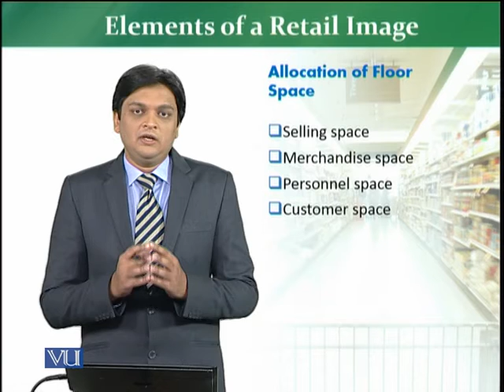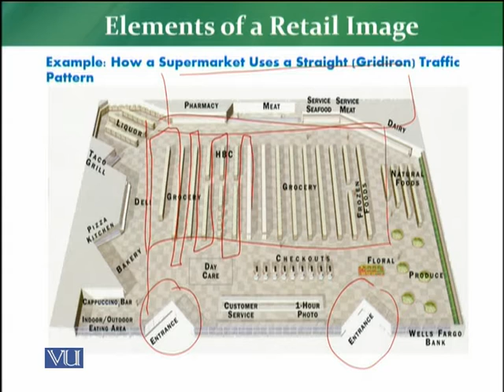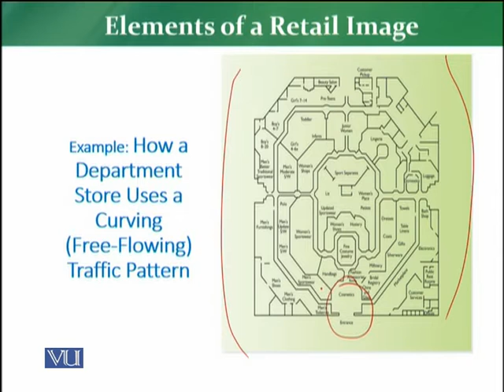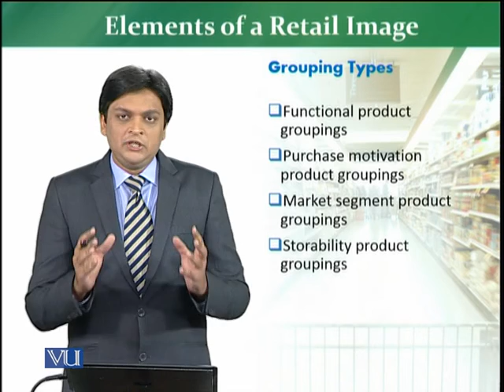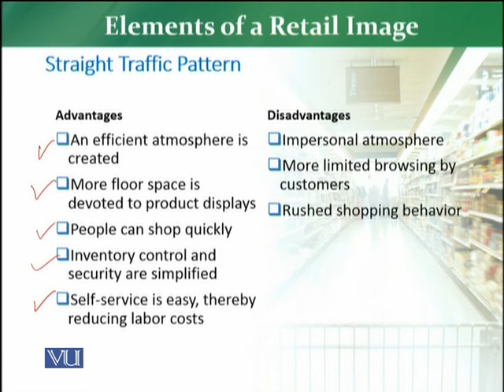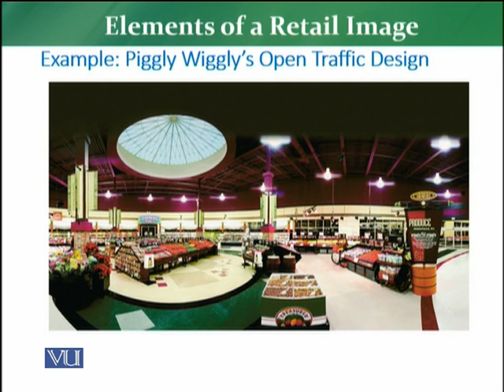MKT726_Topic171 | Retail Management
Elements of a Retail Image